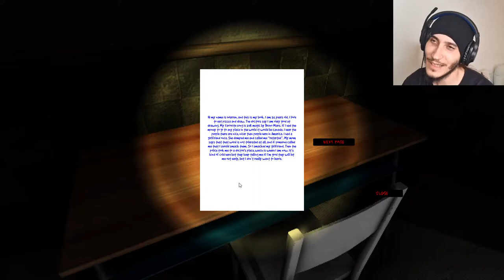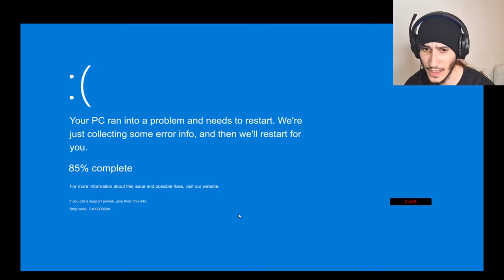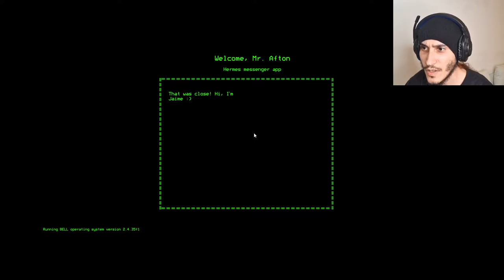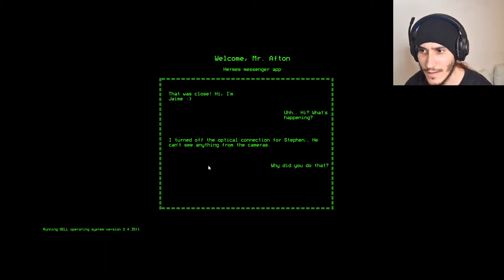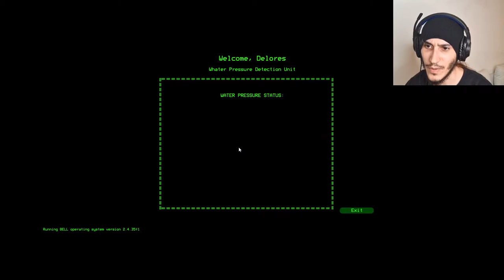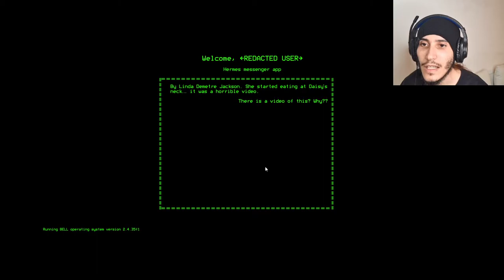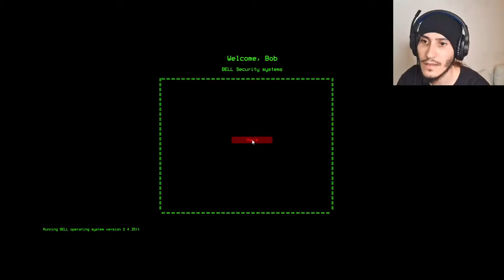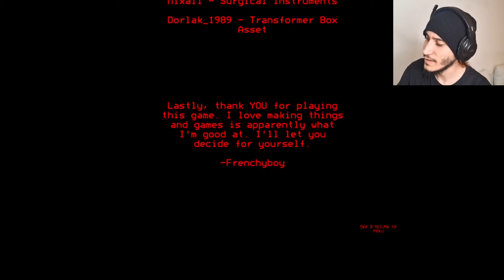The awards for Father of the year is CANCELED ! Dear Daisy ! Full game release !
My playthrough of Dear Daisy ! the full game is out and it is a lot of fun !
here is a link for you to try it yourself !